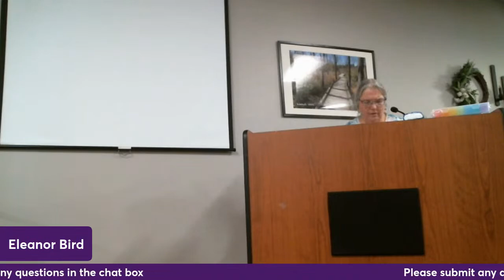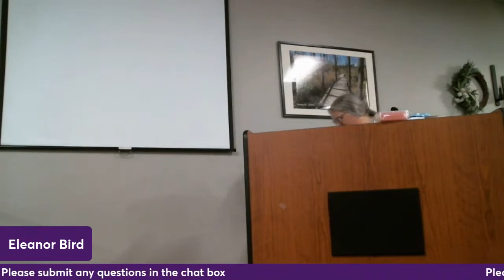ACAP Centre County: "Strategies for Effecitvely Managing Medications"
This ACAP program will assist participants to demonstrate knowledge about: 1) The relationship between aging, missed medications, medication errors and non-compliance; 2) Strategies for assessing a parent’s physical, mental and environmental risk factors for missed medications, medication errors, and non-compliance; and 3) Specific and practical tips for preventing missed medications, medication errors, and non- compliance in the home and in the community.

PRESENTER: Eleanor Bird, Pharmacist

Eleanor Bird, graduated from Pittsburgh School of Pharmacy in 1984. Worked at CVS for nearly 40 years. Retired and then went to CVIM as their clinical pharmacist. Has volunteered for 15 medical mission trips to Nicaragua.

As our parents age, for a number of reasons, they may mismanage their medications, as evidenced by missed medications, medication errors, exacerbation or decline in medical conditions, and more. As a result, high rates of hospitalization and re-hospitalization are prevalent. Missed medications, medication errors, and non-compliance often stem from knowledge deficit, physical limitations, lack of access, forgetfulness, and/or just simply being overwhelmed with so many prescriptions or life, in general.

The good news is that there is medication management assistance available to prevent medication mishaps. Making even slight changes to a parent’s understanding, improving accessibility, providing organizational and reminder devices, arranging home delivery of prescriptions, etc., can help older loved ones remain safe, reduce potential hospitalizations and increase independence for longer periods of time.

This program will help adult-children understand that hospitalizations/re-hospitalizations, exacerbation of medical conditions, or declining medical conditions could be related to missed medications, medication errors, and medication non-compliance, most of which can be prevented. This program offers specific and practical tips that can be implemented by adult-children to keep their parents safely in the home and in the community.